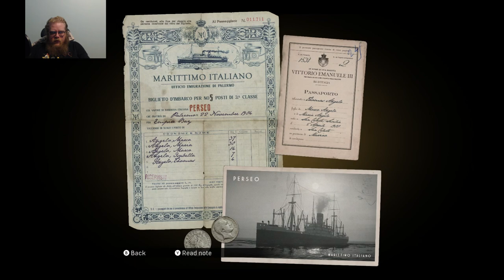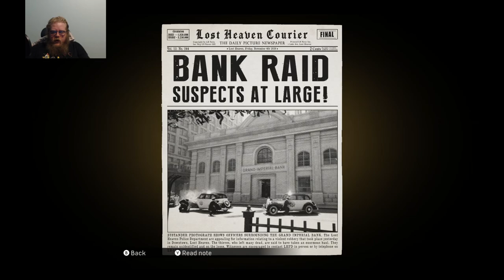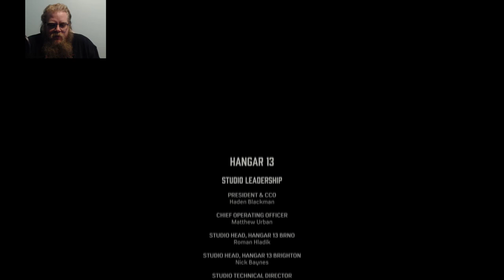Mafia: Definitive Edition Episode 9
Howdy All,

Welcome back to @lovettgamez! On today's episode we will be playing Mafia: Definitive Edition. Have a great day!  @lovettgamez!

Chapters:
0:00 Intro
0:34 Main Video
35:49 Outro